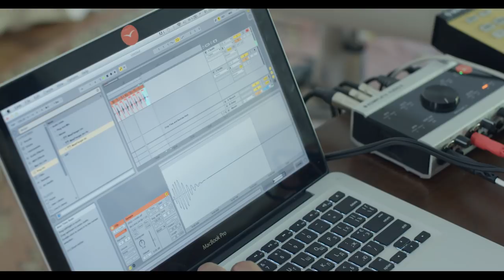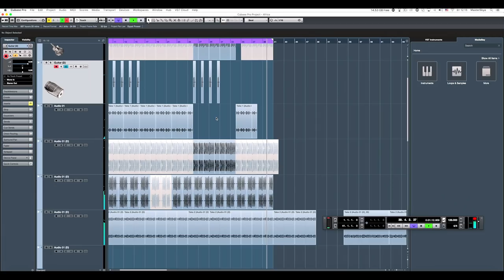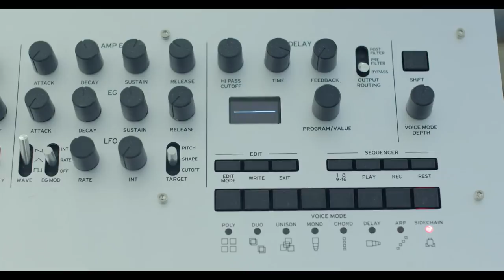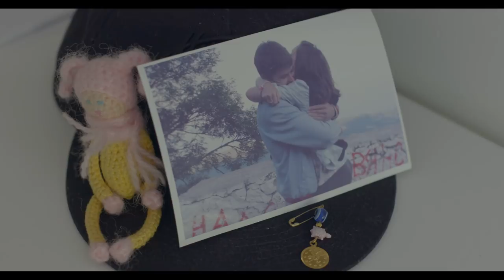OTDocumentary: Afrika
Иван Дорн представляет OTDocumentary: Africa.
Ivan Dorn presents OTDocumentary: Africa.

Cast:
Ivan Dorn - Ivan Dorn
Sura - Suren Tomasian
Pahatam - Yevgeniy Yaremenko
Gnev - Aleksandr Ognivets
Sasha Chemerov
Chris Harbach

Film by Gena Trunov
Sound:  Pavlo Lypa
1AD:  Kirill Filippov
Colorist:  Marina Tkachenko
Subtitles:  Kostiantyn Kliatskin, Alex Summers

Special thanks: Dornabanda, Sasha Chemerov, Pavlo Lypa, Kirill Filippov, Daria Evseeva, Kostiantyn Kliatskin, Alex Summers.